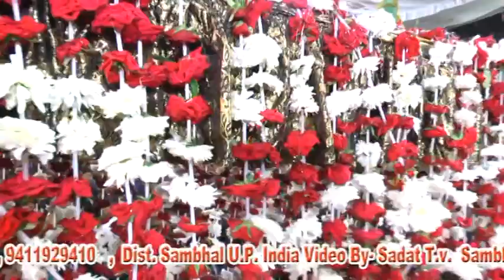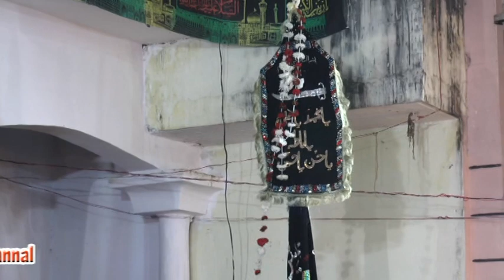Julus e alam e Mubarak - 24th Muharram 1440H Ikrotia Sadat - Anjuman-E-Ghuncha-E-Islam Sirsi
👉 Anjuman e Ghuncha e islam sirsi

👉 Julus e alam e Mubarak, Taboot e zainul aabedeen a.s 24 moharrm 1440 hijri 2018, Minjanib idara-e-ishaat-e-deen zere ehtamam anjuman-e-Hashmi Ekrotiya sadat, Mob.

Anjuman Haye Matmi👇

Anjuman e Muhafize Aza Allahabad
Anjuman e Jafariya banaras
Anjuman e Panjetani sethal
Anjuman e Akbari dhoulri
Anjuman e Akbariya saharanpur
Anjuman e Haidri haal muqeem Delhi nauhakhwan Chand faizy karbalai
Anjuman-e-Firdousia Gopalpur (Bihar)

Hamara Maqsad Hai Faroghe Azadari, Bibi Fatima Zahra s.a. Ki Khushnoodi Malhooz-e-Khatir Hai. Isi Sabab Se Mustaqil Apni Naukri ko  Anjam de raha hoon. Nauha, Majlis, Mahfil aur Jashn Ye Sabhi Momeneen ke darmiyan Pahucha Sakoon Isiliye Mustaqil Ghamzan Hoon. Mera Mukhtasar Tarruf Ye Hai ki Ali a.s. ke Dar ka Gada Hoon, Dar-e-Ali (a.s.) Se Bheek Milti hai Jisse Meri Family Bakhoobi Chal Rahi Hai. Khuda ka Lakh Lakh Karam Hai. Iltemas-e-Dua.

●● NOHA LYRICS ●●

Popular Search

Azadari Ikrotia Sadat